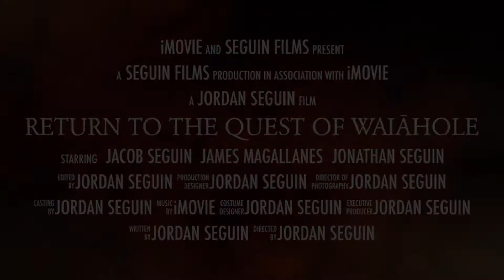Rerturn To The Quest Of Waiāhole | Official Trailer | Seguin Films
The long waited final chapter of the the Quest of Waiahole trilogy has arrived. Watch as Jacob, James and Jonathan save the day once again in “Return to the Quest of Waiahole”
COMING SOON...